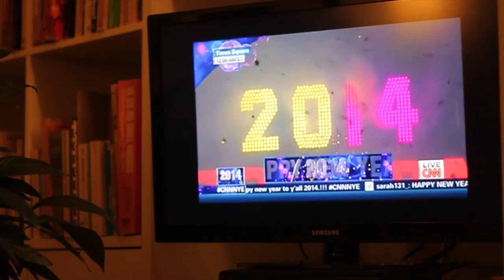Holiday Season 2013!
I hope everyone had a great holiday season and winter break! This is a video highlighting moments from my holiday! Enjoy and HAPPY 2014!!